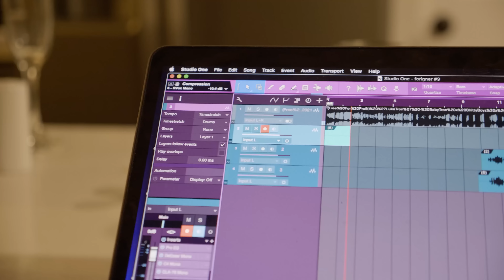That 90s Show | BBD Yella ft. Omacthegod | Official Video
👉 Add It To Your Playlist For Me! It Helps A Lot ⤴️